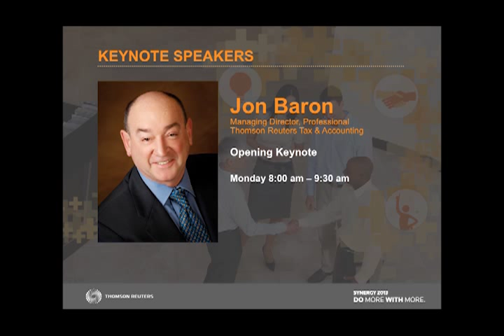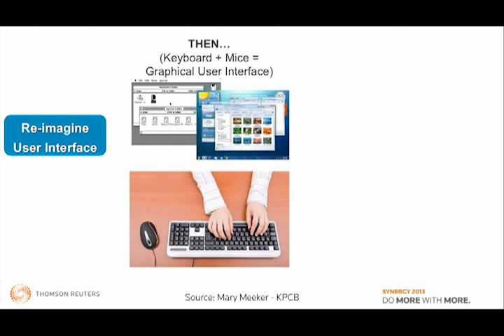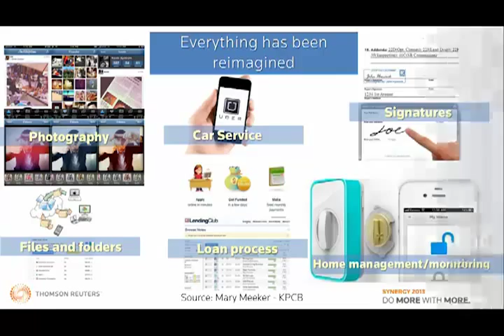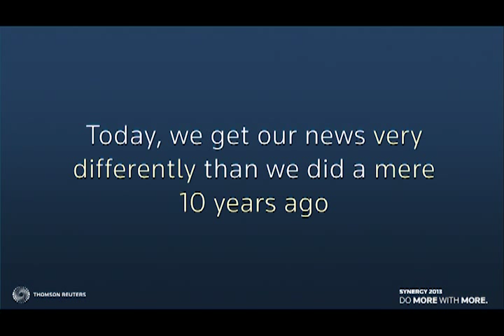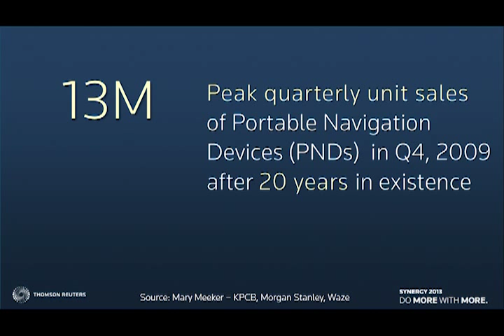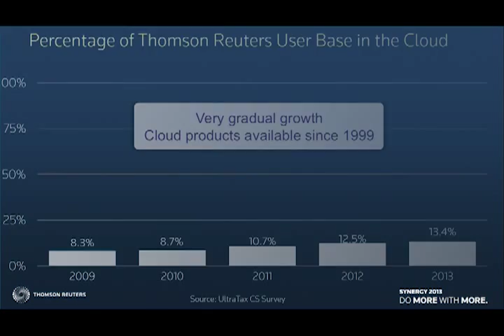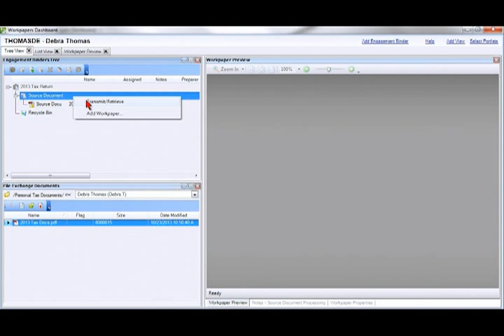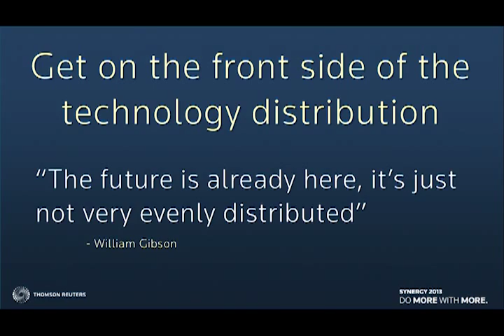SYNERGY 2013: Jon Baron's opening keynote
Jon Baron, managing director of the Professional segment of Thomson Reuters Tax & Accounting speaks to over 1,200 tax and accounting professionals at the SYNERGY 2013 users' conference in Miami Beach, Florida on November 11, 2013. For more information about the annual conference, please

The two videos Jon refers to at around 2:15 in this video are the first two in this playlist, which contains all five videos used in this presentation in full